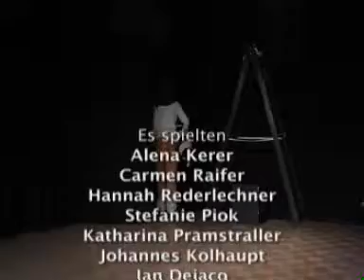Verlorene Liebesmüh zitronengelb 2012